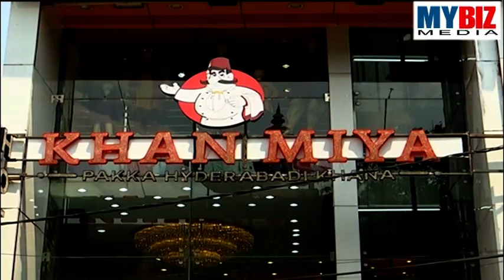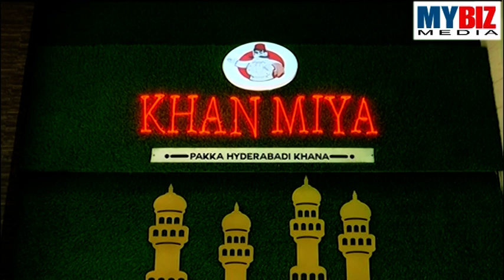KHAN MIYA RESTAURANT | PAKKA HYDERABADI KHANA | ASADUDDIN OWAISI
KHAN MIYA | PAKKA HYDERABADI KHANA | HYDERABAD
22-7-176 opposite Kaman Madina Building,
Charminar Rd, Hyderabad, Telangana 500002
ASADUDDIN OWAISI LAUNCHED "KHAN MIYA RESTAURANT@OLD CITY.

MyBizMedia - Online Business Network
YouTube.com/MyBizMedia
WeQueens - The Women's Empire
YouTube.com/WeQueens
VikriVox - Visual Stories
YouTube.com/VikriVox